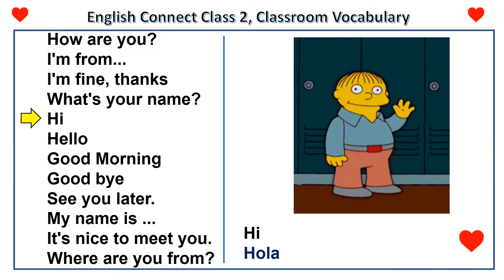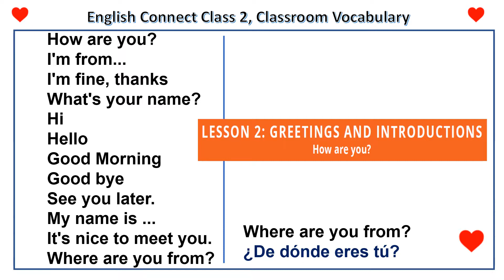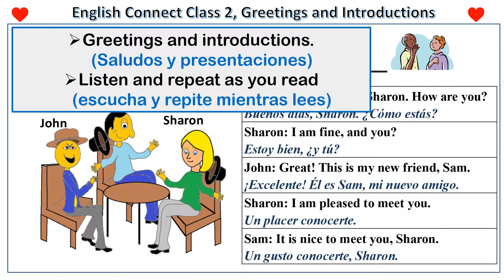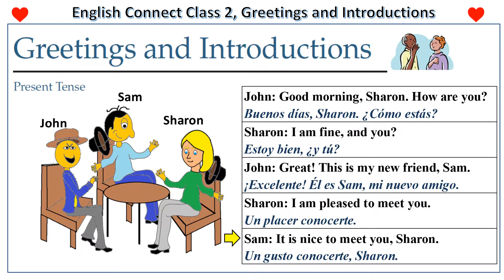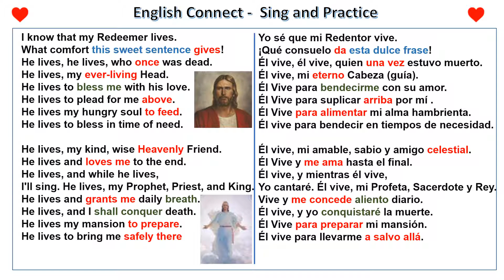English Connect Class2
Greetings and introductions